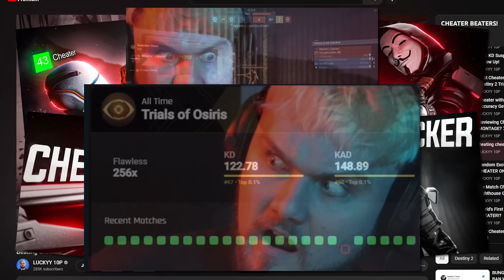Cheaters Got A World's 1st This Week...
📱 Follow me on all social media platforms!

Credit:
Bungie
Destiny Model Rips
Light.gg